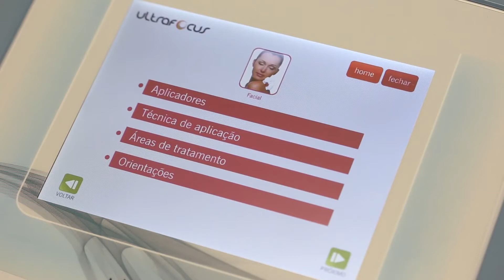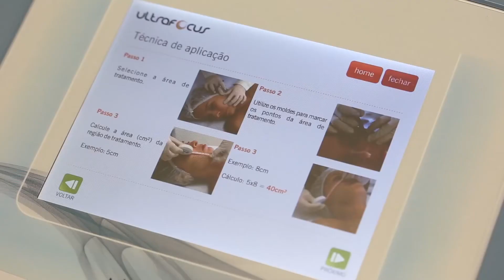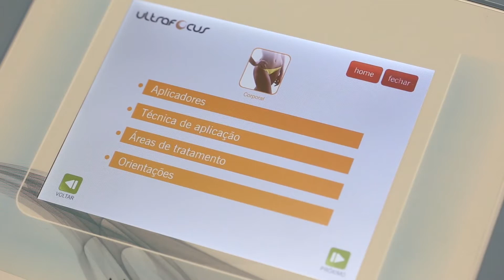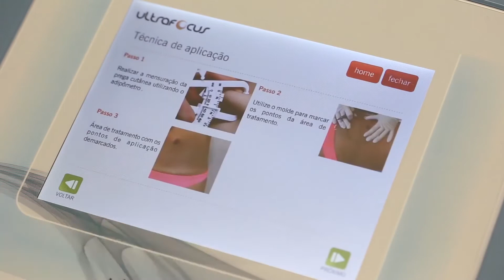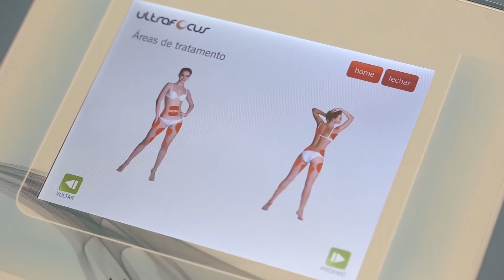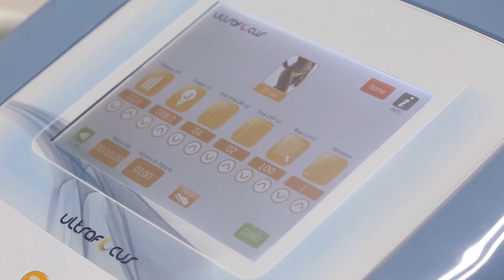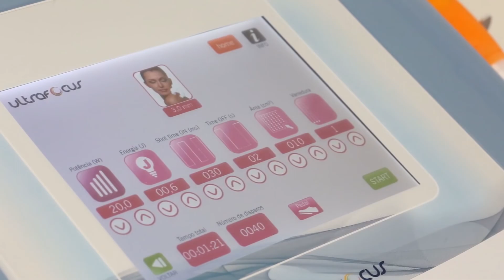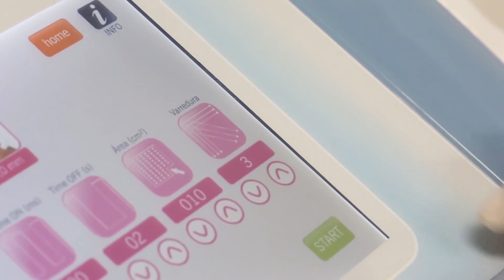Protocolo de aplicação - Ultrafocus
O único equipamento nacional de ultrassom microfocalizado facial, tratamento inovador que causa lifting instantaneo e duradouro. Além do aplicador corporal para lipocavitação e celulite, ambos com 3 profundidades para tratamentos mais personalizados e eficazes. Leve para sua clínica a mais alta tecnologia disponível - Ultrafocus da HTM!